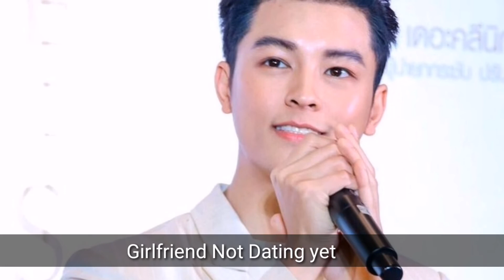Masu Junyangdikul Lifestyle (Ubaat Rai Ubaat Ruk 2021) Girlfriend Age Fact Net Worth Drama Instagram